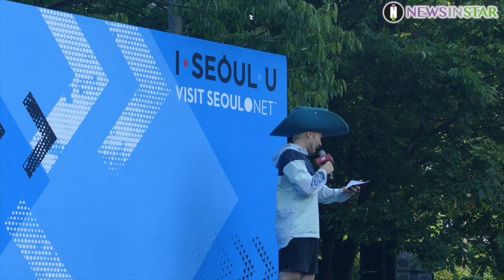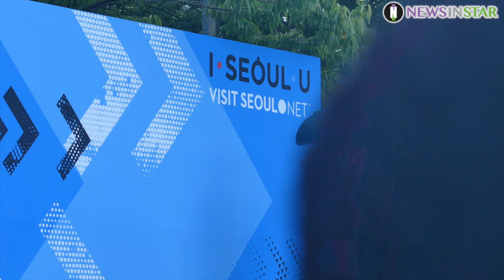[뉴스인스타] 180909 뉴발란스 '2018 런온 서울(RUN ON SEOUL)' 노홍철X김연아 무대인사 직캠영상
9월 9일 오전 서울시 영등포구 여의도 공원 문화의 마당에서 뉴발란스(NEW BALANCE)의 글로벌 러닝대회 2018 런온 서울(2018 RUN ON SEOUL)'의 사전 행사가 노홍철의 사회로 뉴발란스 모델 김연아가 출발 전 무대에서 인사를 하고 있다.